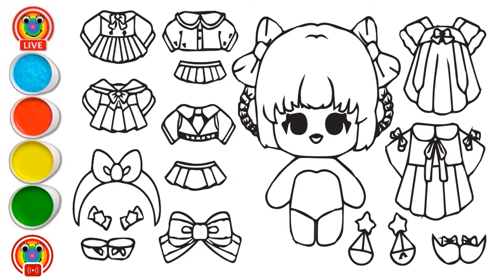Tranh tô màu búp bê giấy trang phục cho bé/How to color Paper Doll/Paper Doll Outfits Coloring Pages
Tranh tô màu búp bê giấy trang phục cho bé/ How to draw Paper Doll/ Paper Doll Outfits Coloring Pages

Cùng nhau tô màu Búp bê giấy trang phục cho trẻ em yêu thích
Today we  How to Color Paper Doll - Paper Doll Outfits Coloring Pages For Kids

Trang tô màu
Tô màu hình dễ thương
Hình Vẽ Thời Trang
Búp bê giấy tô màu
Nghệ thuật doodle
Dễ thương
Quần áo búp bê
Doodle Dễ Thương
Paper Doll and Outfits Coloring Pages For Kids
paper doll,
coloring chibii paper dolls cute,
Dolls paper and Outfits Coloring
coloring page for kids
Coloring pages Dolls and Outfits
coloring pages paper dolls
paper dolls coloring pages
paper dolls coloring pages cute
barbie paper dolls coloring pages
kawaii coloring pages paper dolls
doll changing costumes Coloring page for
dolls coloring pages for kids
Coloring doll Outfits
Paper doll Outfits